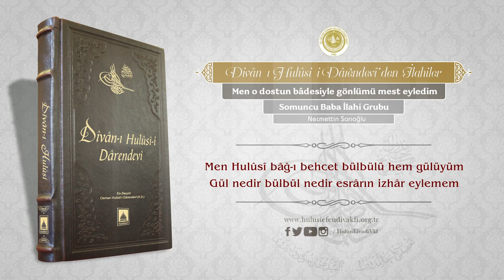Divanı Hulusi | Men o dostun bâdesiyle gönlümü mest eyledim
Divân-ı Hulûsi-i Dârendevî'den İlahiler/
Men o dostun bâdesiyle gönlümü mest eyledim

Seslendiren: Somuncu Baba İlahi Grubu / Necmettin Sarıoğlu

Şiir:

1. Men o dostun bâdesiyle gönlümü mest eyledim
    Gayrı bir câm ile bu mest gönlü hüşyâr eylemem

2. Men firâkın nârına yakdım vücûdum terkîbin
    Başka bir âteş urup bu cismimi nâr eylemem

3. Men gülistân-ı bekânın gülleri hayrânıyım
    Şol bekâsız güllere yüz döndürüp zâr eylemem

4. Men cemâl-i Leylî’nin müştâkıyım Mecnûn’uyum
    Pes bana Leylî meğer gayrıları yâr eylemem

5. Men o dostun küfr-i zülfün tutmuşum îmân deyü
    Andan ayrı dîn ile îmânı ikrâr eylemem

6. Men Hulûsî bâğ-ı behcet bülbülü hem gülüyüm
    Gül nedir bülbül nedir esrârın izhâr eylemem